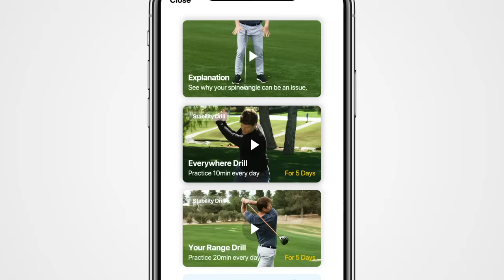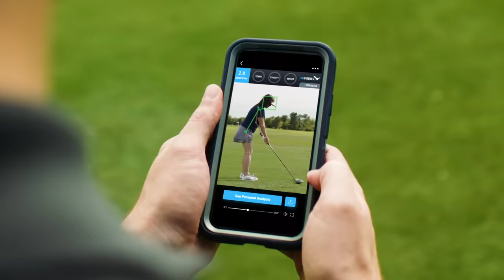Introducing the New 18Birdies AI Coach – Improve your golf swing in minutes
ANALYZE YOUR SWING IN MINUTES –  Get instant feedback anytime, anywhere and with our without a club. All you need is your phone and the 18Birdies AI Coach.

SEE WHAT YOU NEED TO WORK ON TO IMPROVE – The AI Coach will show you what your strengths are, and exactly where you need to improve.

DRILL PLANS, CUSTOM FIT FOR YOUR SWING – Short and simple drills that you can do at home and take to the range.

18Birdies is THE #1 RATED DIGITAL CADDY
Get distances with GPS, keep score, track shots, and more – all the tools you need to play your best when you're on the course.

Send a Snap to App18Birdies

to learn more.